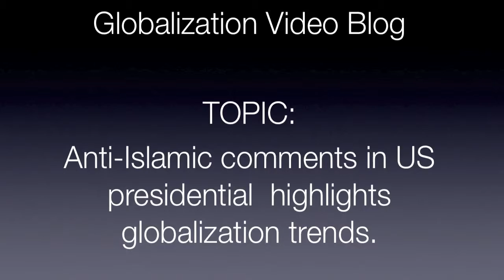Globalization Video Blog For December 18, 2015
EU reviews border security long after financial industry has penetrated them